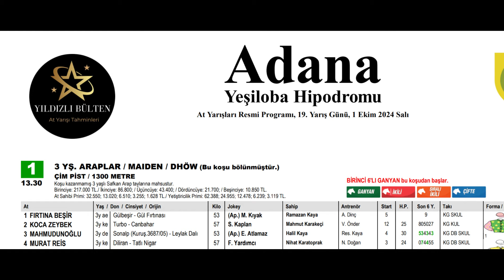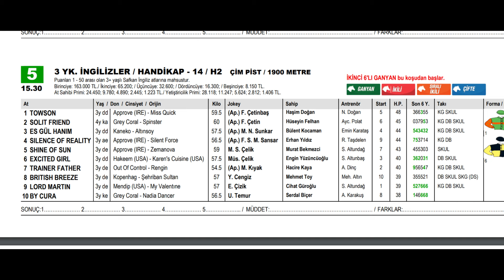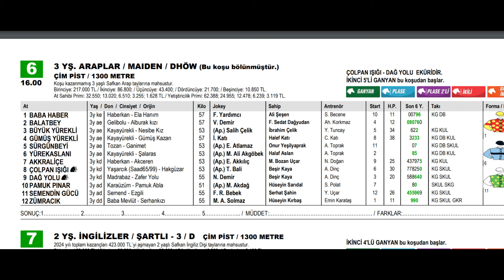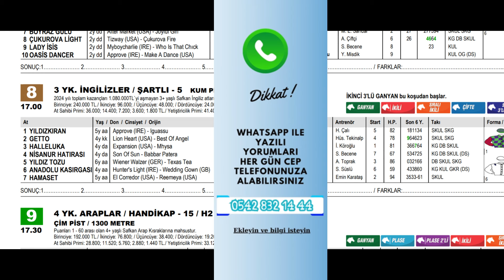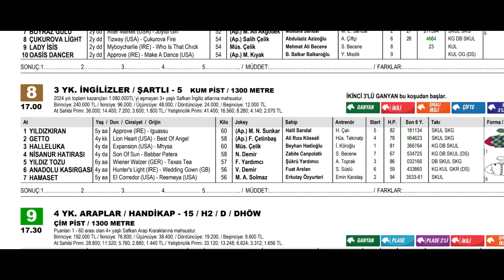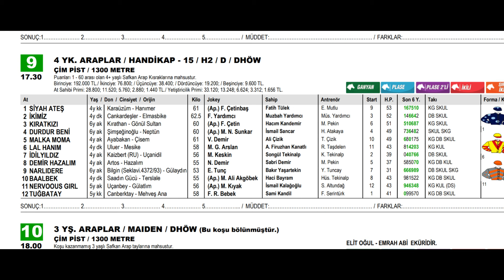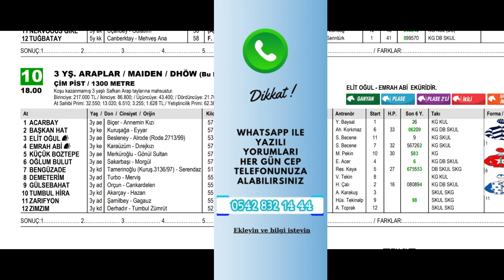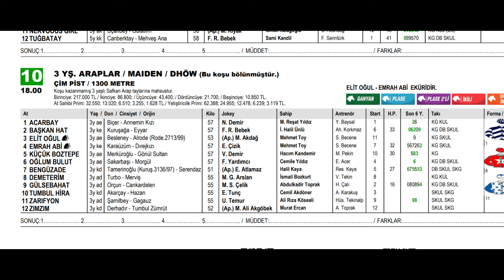1 Ekim 2024 Salı Adana At Yarışı Tahminleri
Yıldızlı bülten uzman ekip uzman kadro ve benzersiz tahminleri ile sizlerle.